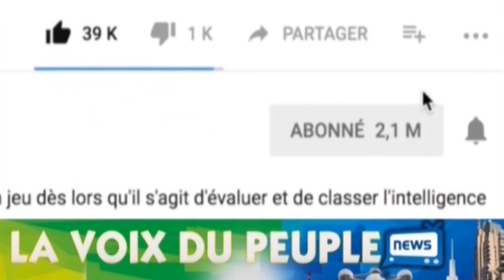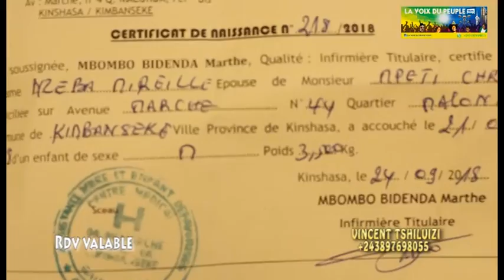CHRISTIAN MPETI REAGI SUR LIKAMBU ASUNDOLI MUASI NA MUANA ET ACCUSE BIJOU LA REINE